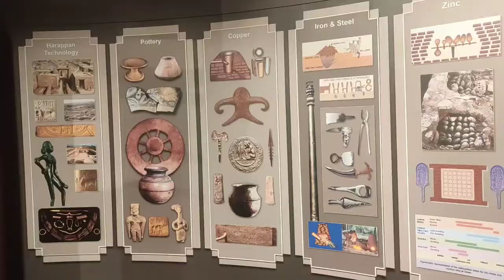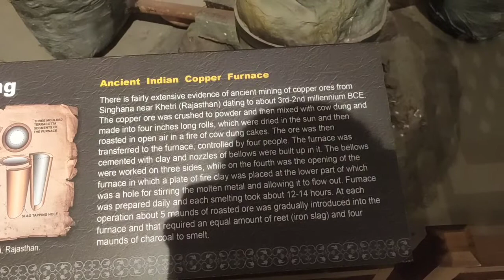Science City, Kolkata a must visiting place for students| An excursion to Science City, Kolkata.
Kolkata is called the city of joy, the city of palaces etc. If you are in the mood of excursion, you must visiting Science City, Kolkata.

English is easy if you practise it regularly.